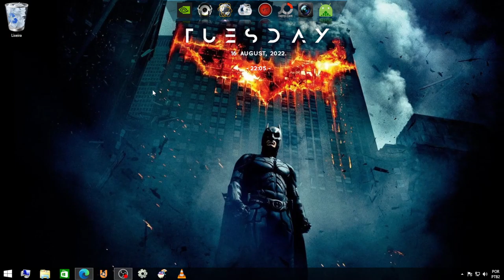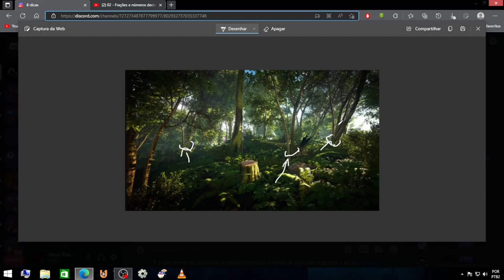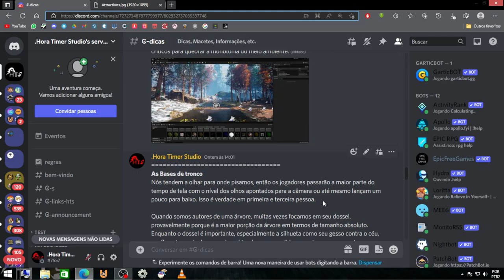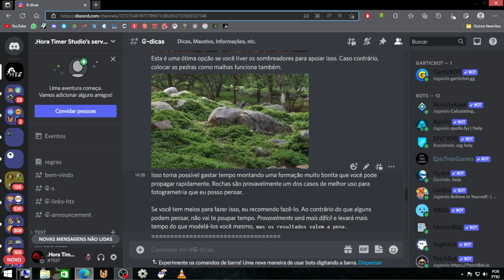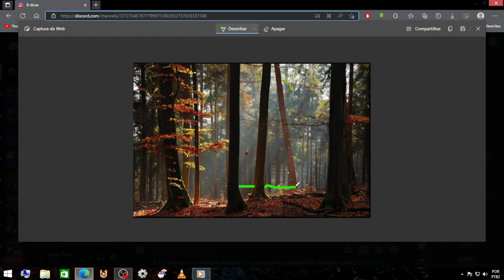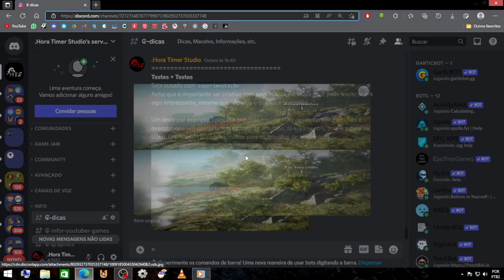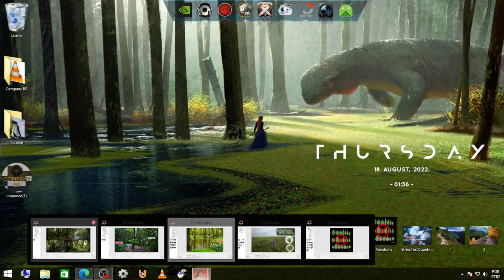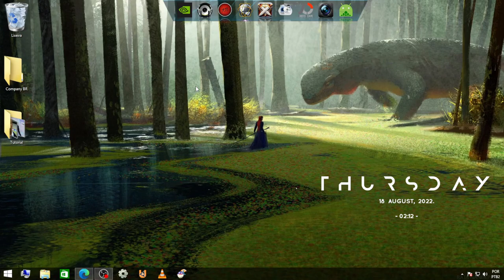floresta Como Criar Florestas | Dicas Essenciais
00:07 Introdução
04:40 Referência
05:06 Agrupamentos
08:16 Densidade do tronco
11:22 Coisas mortas
13:42 Pontos turísticos
14:36 As bases do troncos
15:45 Vegetação rasteira
18:15 Rochas
21:28 Rios ,Córregos, Lagos e Lagoas
23:02 Diferença entre Selvas, Floresta, e Bosques
26:49 Partículas
31:52 Variedades
33:42 Teste antes
36:51 Recapitulação/Revisão

Introdução ➤ 00:00

Introdução ➤ 00:00
Capítulos:
"0:00" Inicio
"0:37" Test1
"2:03" Test2
"3:28" Test3
"4:44" Test4
"5:41" Test5

Ignorância Zero

Compartilhando Conhecimento.